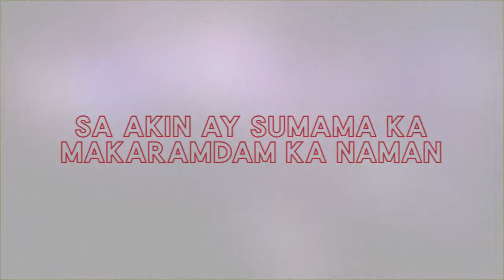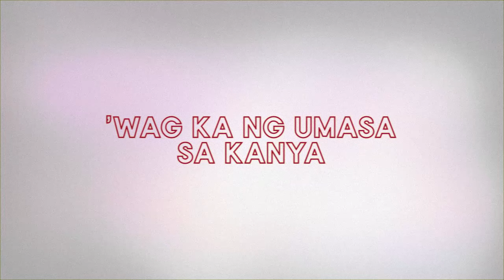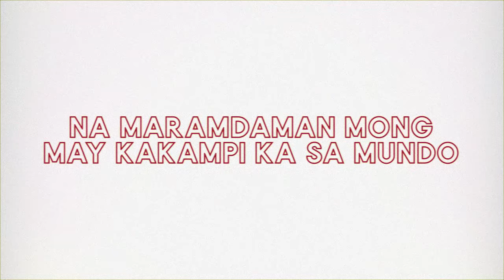Halika Na - Elisse Joson (Lyrics)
Listen and watch the official lyric video of "Halika Na" by Elisse Joson.

Halika Na
Performed by Elisse Joson
Words by: Fia Castro, Mary Grace Negapatan
Arranged and beats by: Michael "Cursebox" Negapatan
Produced by: Roque “Rox” Santos
Vocal Production by: Roque “Rox” Santos & Michael "Cursebox" Negapatan
Recorded by: Roque “Rox” Santos
Mixed and Mastered by: Michael "Cursebox" Negapatan
Executive Producer: Roxy Liquigan
Under StarPop Label

LYRICS:
Ayoko ng magbulag bulagan pa
Ngunit nadarama'y ‘di na mapigilan pa
Nandirito pa rin naman ako
Handang ibigay lahat sa’yo

Sa akin ay sumama ka makaramdam ka naman ng tunay na ligaya
‘Wag kang mawalan ng pag-asa sa sarili mo ay maawa ka

Nandito naman ako para damayan ka
Sana naman yan ay tama na
Halika na

Chorus:
Halika na (Hali-halika na)
Halika na (Sakin sumama ka)
Halika na (Talikuran mo na siya)

‘Wag mo ng pag pilitan pa
‘Wag ka ng umasa sa kanya
Pupunan ang lahat ng pag kukulang niya
(Pangakong ‘di na mag-iisa)

Halika na

Gusto ko sanang hawakan ang kamay mo (ang Kamay mo)
Namaramdaman mong may kakampi ka sa mundo

Halika na

Chorus:
Halika Na (Kalimutan mo na siya)